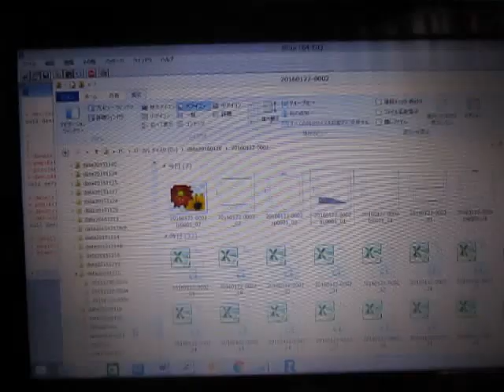オリジナル超音波実験 ultrasonic-labo